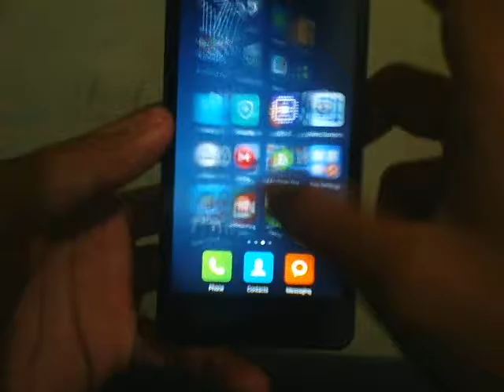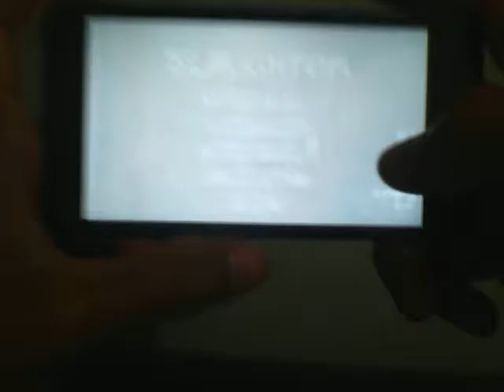slaughter v1.1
xiaomi redmi 2/1GB miui 6670
* apk obb 93 MB